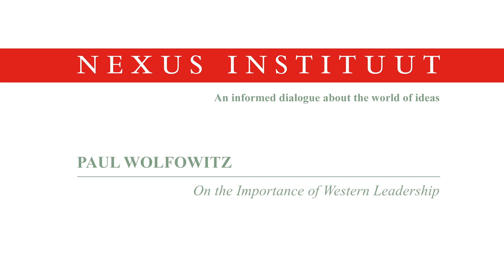Paul Wolfowitz on the Importance of Western Leadership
"We would do better to deal with the dangers in the world than to run away from them."

Paul Wolfowitz delivered the keynote lecture at the Nexus Conference 'War and Peace'. Wolfowitz worked for 24 years as an expert on foreign affairs and national security in government service under seven US presidents, in both the State and Defense Departments.

Nexus Conference War and Peace
Dutch National Opera & Ballet in Amsterdam, 20 September 2014.